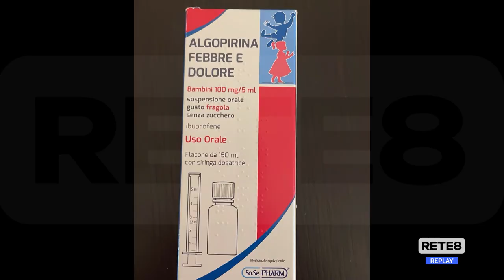L'Aquila - In farmacia scarseggiano gli antinfiammatori